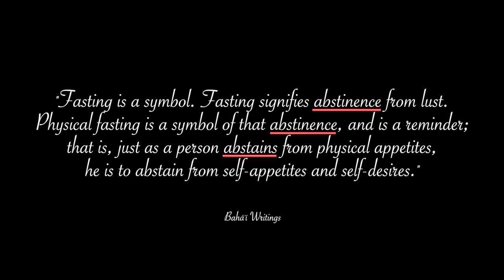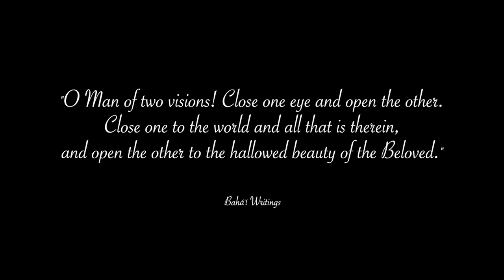Day 2 of Bahá'í Fast ~ Unlocking Spiritual Benefits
YouTube has shadow-banned my channel for producing videos on natural cures and no longer notifies my subscribers when I post content.

Follow me on platforms that don’t discriminate against natural health and natural doctors.